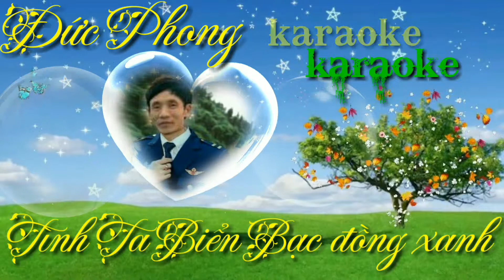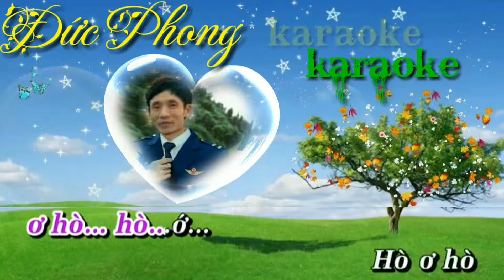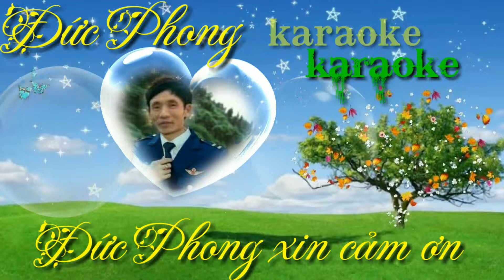Tình ta biển bạc đồng xanh, thiếu đào